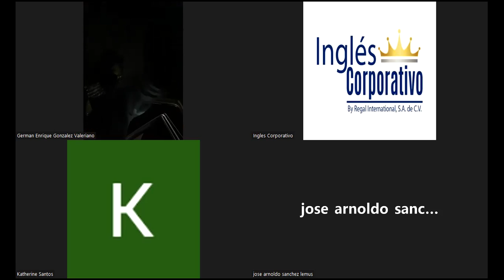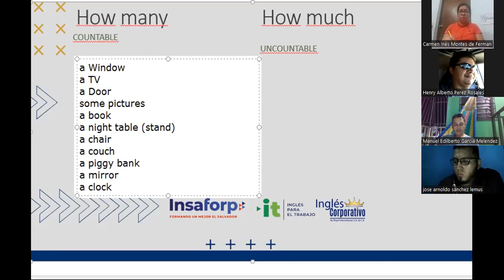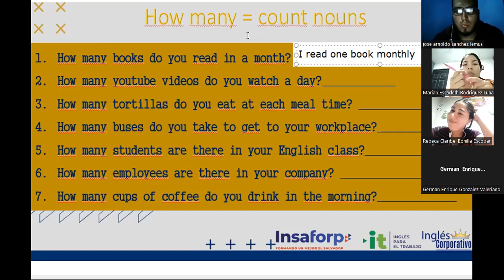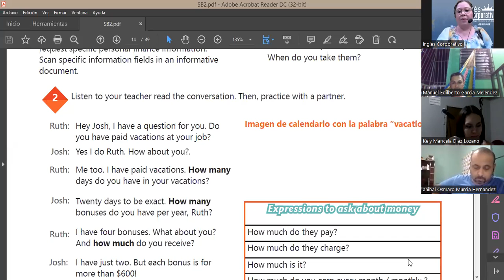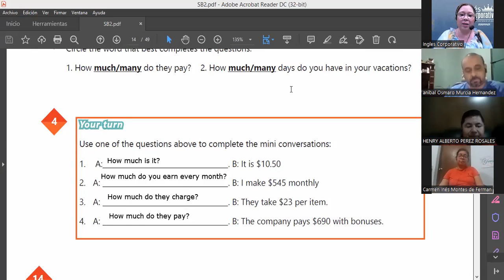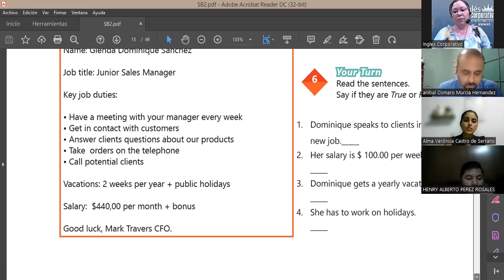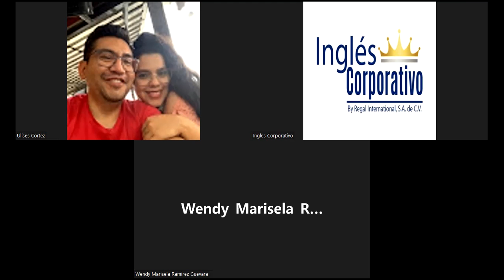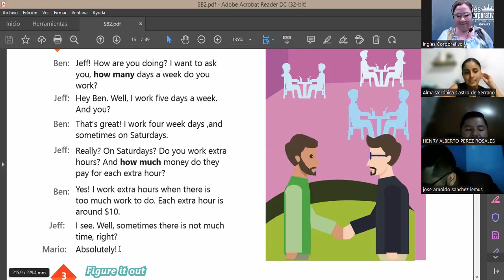Ingles Corporativo-02-05-2022-Simple Present Negative Sentences